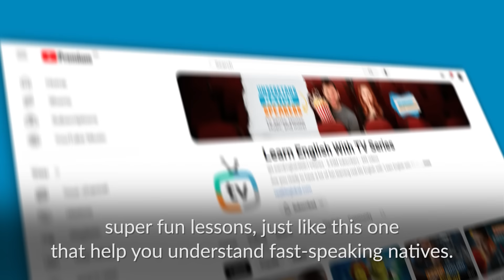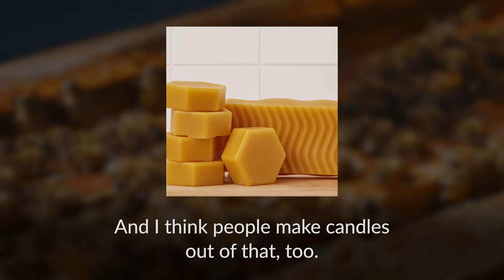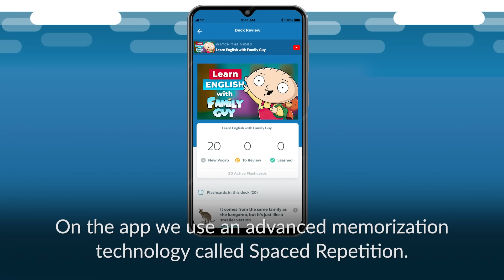Learn English with FAMILY GUY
𝗚𝗲𝘁 𝗙𝗟𝗔𝗦𝗛𝗖𝗔𝗥𝗗𝗦 𝗙𝗼𝗿 𝗧𝗵𝗶𝘀 𝗟𝗲𝘀𝘀𝗼𝗻 𝗙𝗼𝗿 𝗙𝗥𝗘𝗘 𝗛𝗲𝗿𝗲 📲 Open on your PHONE (RealLife English App)
Use these Flashcards to learn and remember FOREVER all the advanced vocabulary you're learning with this lesson with FAMILY GUY!